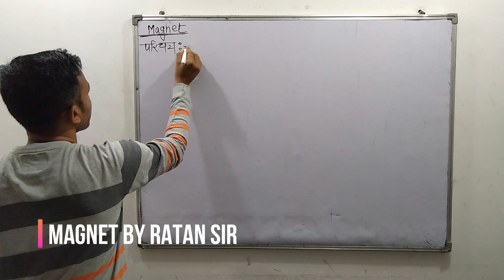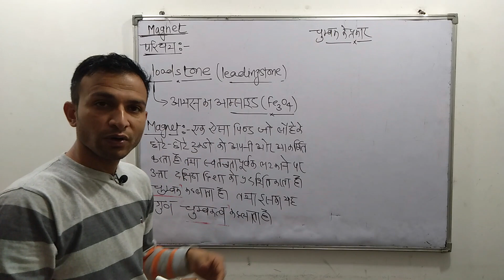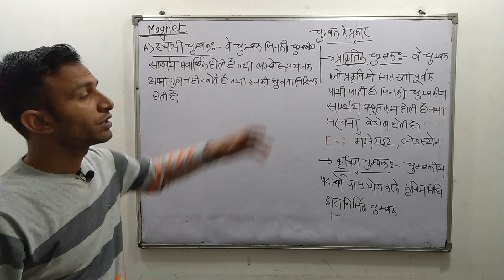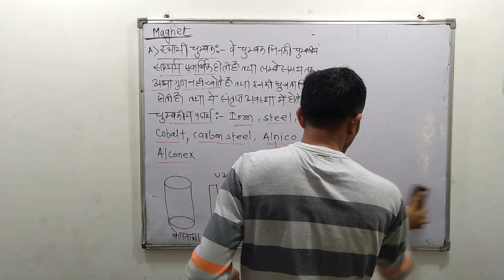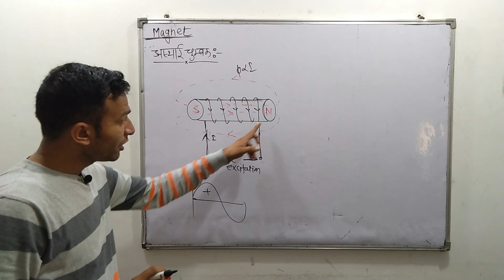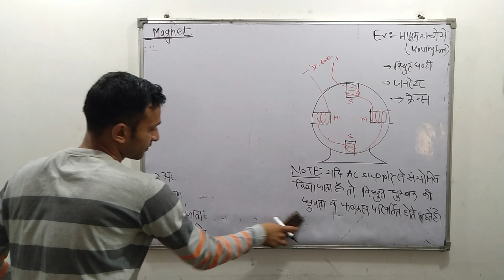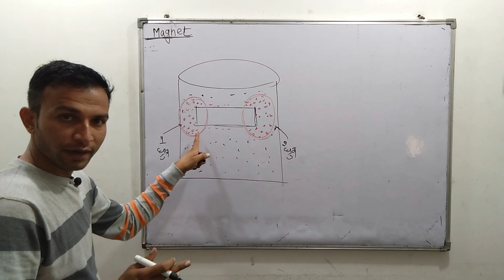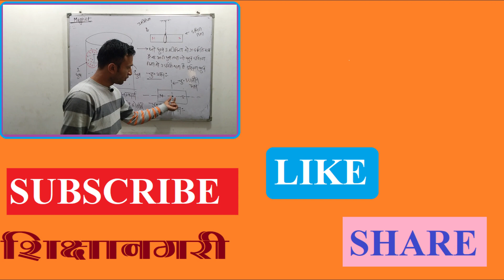MAGNET (1/8) || TECHNICAL HELPER || DMRC MAINTAINER ELECTRICIAN THEORY ONLINE CLASSES IN HINDI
DOWNLOAD PDFs  :-

ELECTRONICS MECHANIC TEST SERIES PAPER 3 Electrician Theory 1600 important questions with answer DOWNLOAD PDF

About this Video:
In this video, we will learn about basic to advance theory about magnet according to DMRC maintainer, Lineman, DRDO, ISRO, ITI electrician and electronic mechanic syllabus. We will learn about magnet in Hindi with all basics of electrical engineering which is a part of ITI syllabus and electrical engineering syllabus. Mainly in this video series, we will cover all topics of magnet according to dmrc syllabus of electrician maintainer and solve old dmrc electrician question paper. Which will help students to master in electrician theory according to dmrc electrician maintainer post syllabus. This video is basically a dmrc electrician theory class (online) on youtube.

Topic Covered in This Video :
introduction of magnet
types of magnet
comparison between permanent magnet and electro magnet
poles of magnet
permanent magnet
electromagnet

About Channel :
Our YouTube channel Shiksha Nagari is specially created for students who are preparing for a government job examination. We provided all the details and classroom videos of most government examinations. Starting from their syllabus, application start date, ending date, age limit, qualification, reservation, exam pattern, admit card, and much more related information.